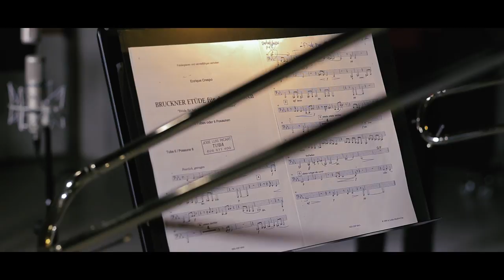Bruckner Etüde für das tiefe Blech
Promotion video of the NNTE (Noord-Nederlands Trombone Ensemble) from the North of the Netherlands